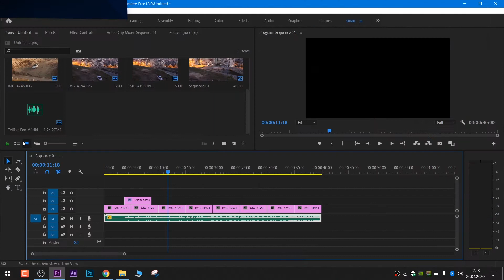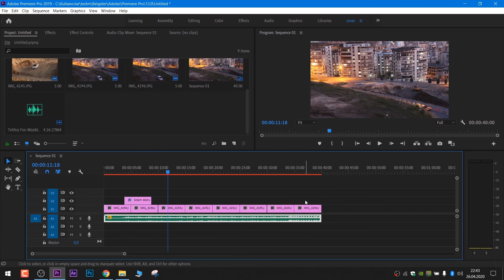OLAMAAZ (Premiere Pro Videomu Oynatmıyor/Oynatırken Siyah Ekranda Kalıyor)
Premiere pro siyah ekran hatasının nasıl çözüldüğünü anlattım.Oynatıcıda videonun siyah görünmesiyle oluşan hatayı beraber çözelim.

Merhaba ben Mehmet Sinan Çoban. Kanalımda iPhone'a video indirmeden,  bilgisayar kullanırken verimliliğini arttırmaya, faydalı bulduğum şeylere, teknolojik cihaz incelemelerine ve memleketimden (Şanlıurfa) videolara ulaşabilirsin.